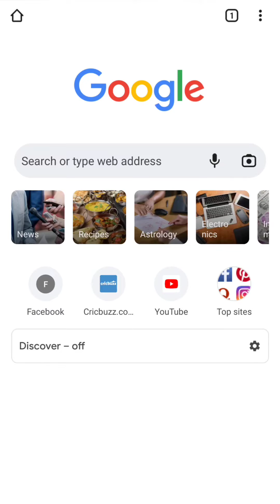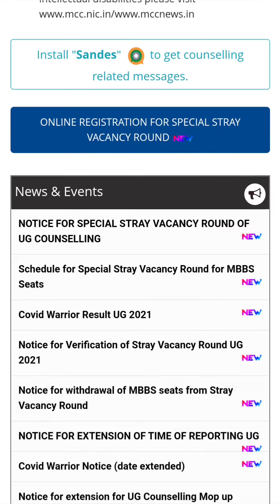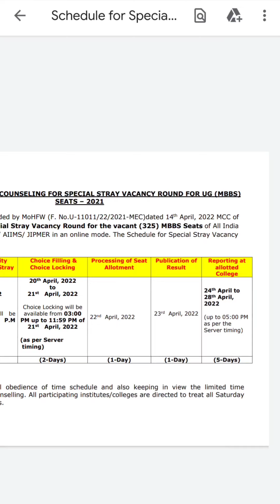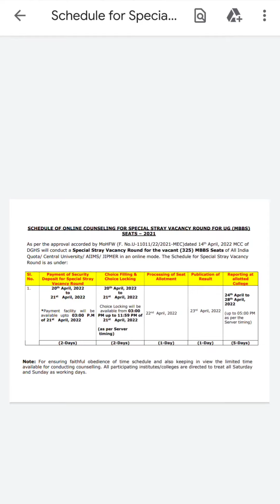NEET UG Counselling 2021 Latest Update | Special Stray Vacancy Round Registration Choice Fill Start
kea neet ug 2021 counselling for non karnataka students,
how to apply for neet ug counselling 2021 karnataka,